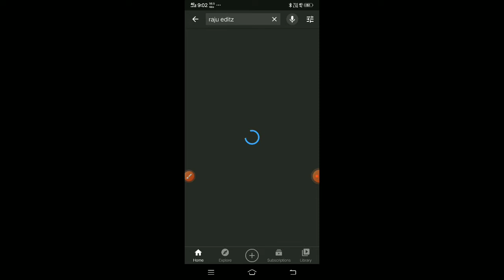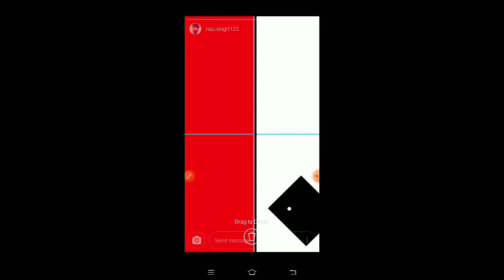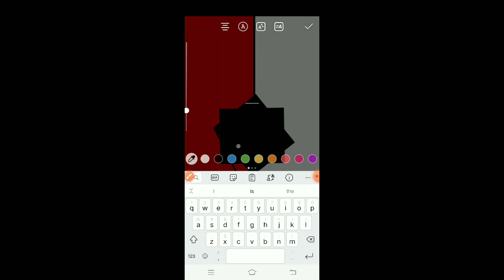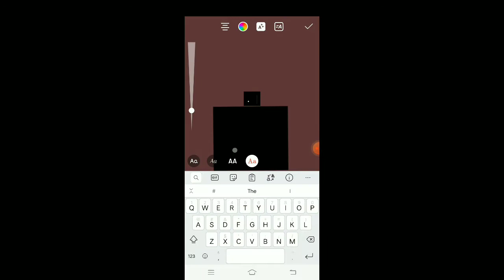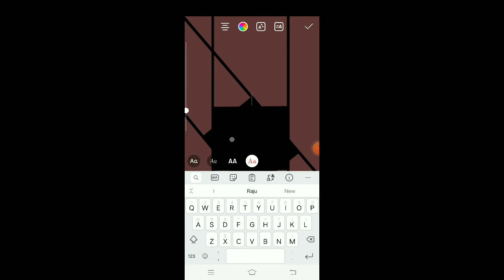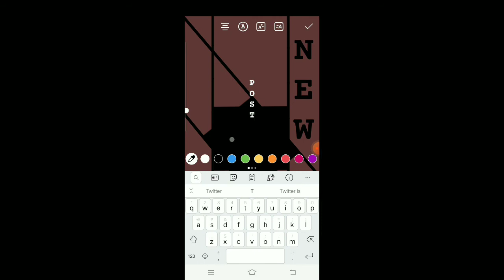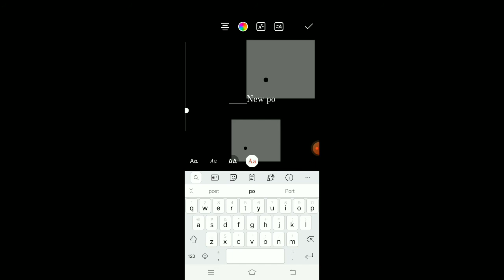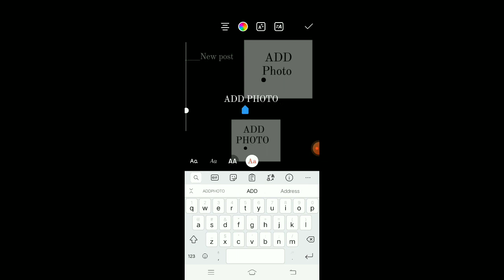Instagram Story Ideas For New Post | Creative Instagram Story Ideas Hindi | instagram story editing